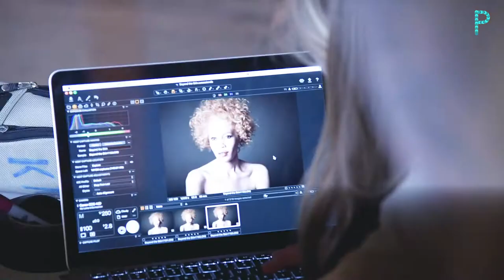Pei-Jung Wang Videographer / Video Editor ( Fashion Reel 2015 - 2017 )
Video by Pei Jung Wang.
Videographer and video editor.

Let's make video together.

Fashion Even info:

Laurence & Chico SPRING 2018 COLLECTION

Prabal Gurung SPRING 2017 COLLECTION

Adam Lippes  SPRING 2017 COLLECTION

"JUST KIDS" Andrea Jiapei Li Presentation during Spring 2016 New York Fashion Week at The Standard Hotel on September 11, 2015 in New York City.